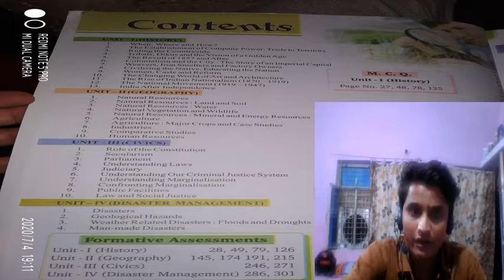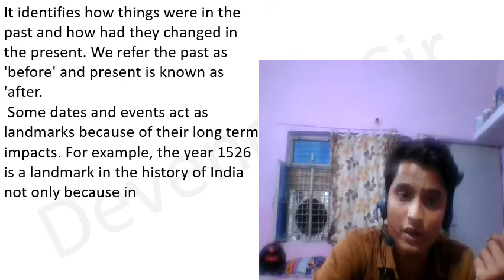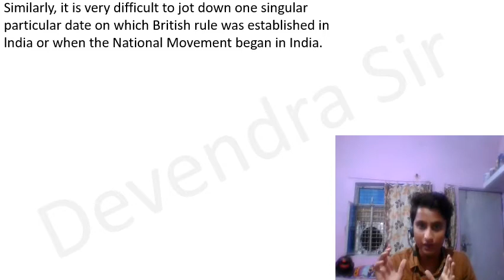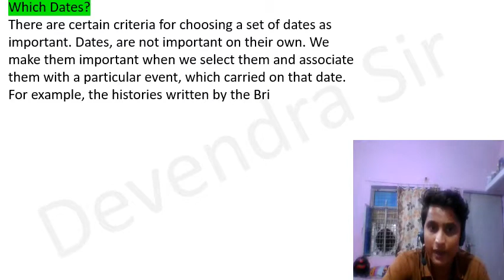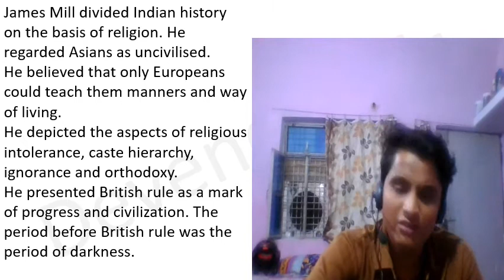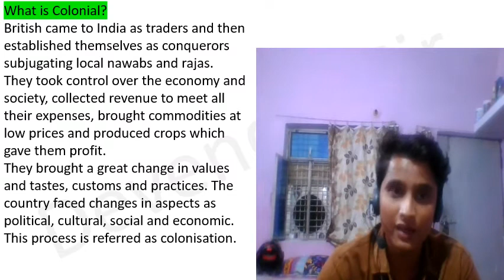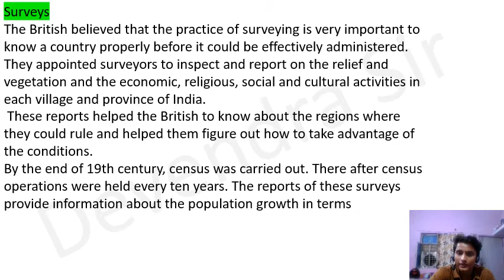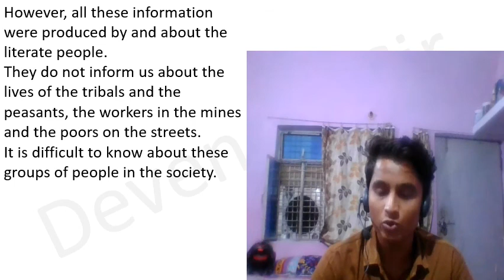Class 8 social science chapter 1 What,Where, How and When